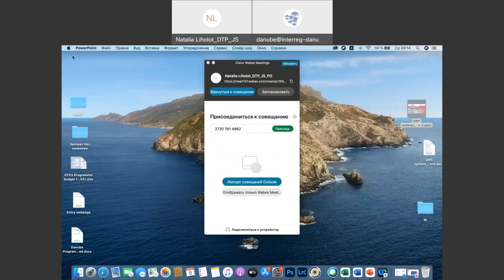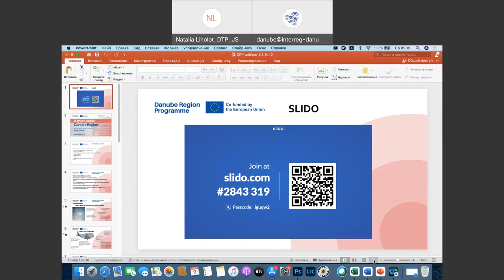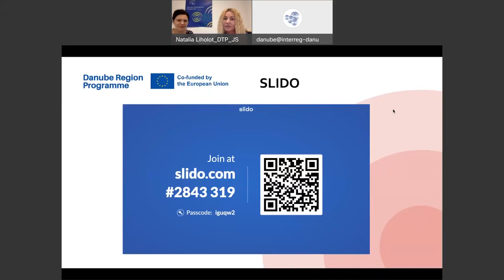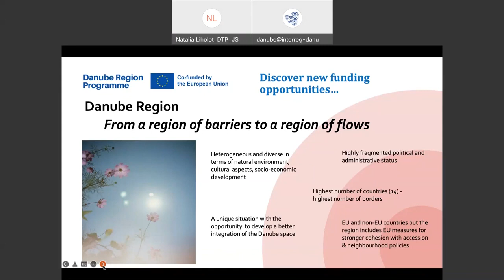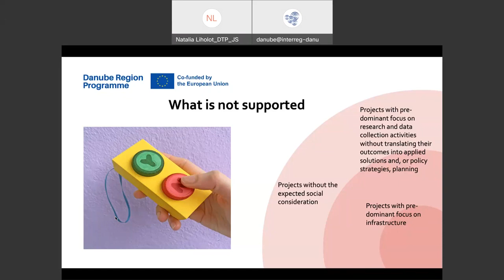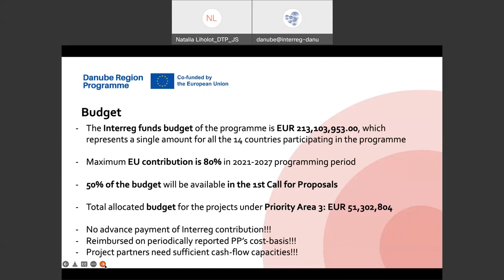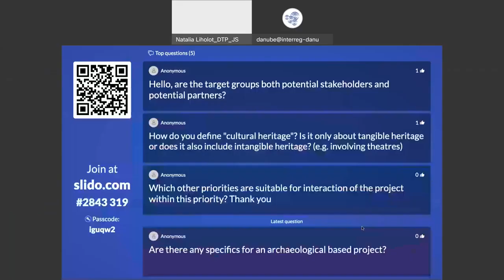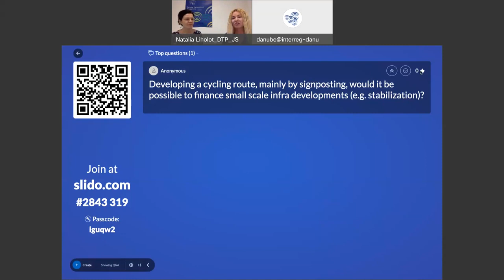Webinar: Prioritatea „O Europă mai socială”, obiectivul specific 3.3